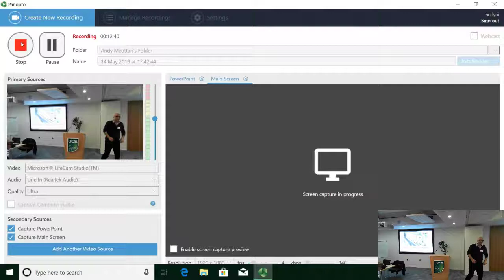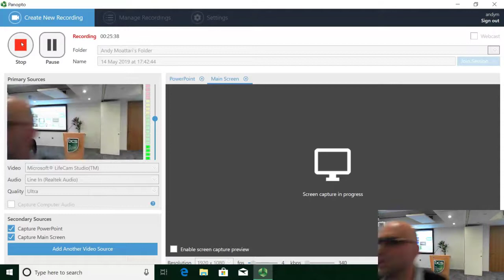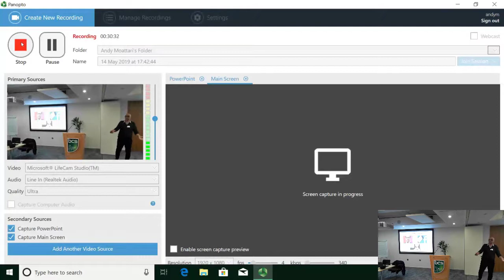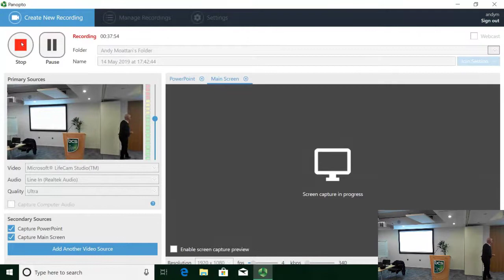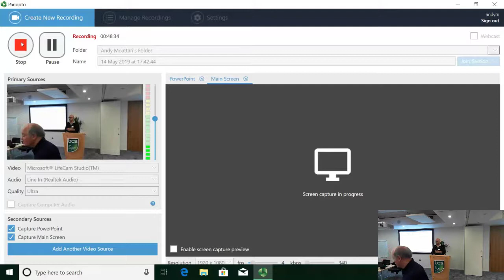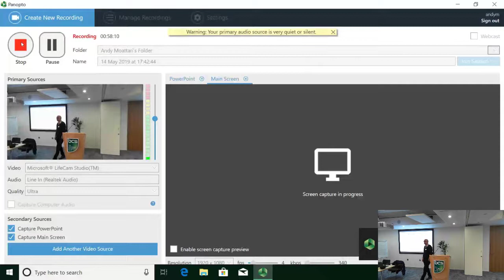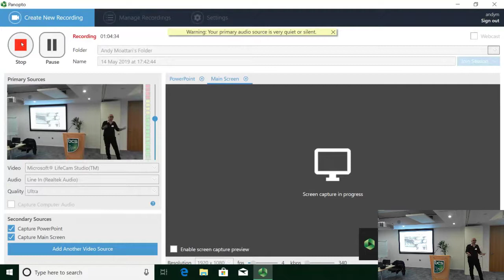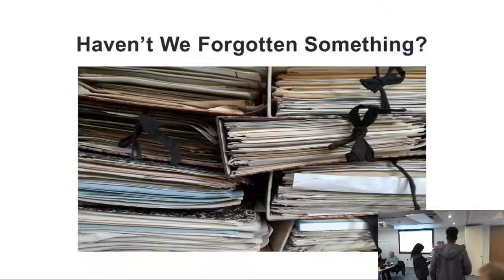GDPR, One Year On: What has changed? - IRMA SG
Speaker: Reza Alavi is the Managing Director of Information Security Audit Control Consultancy (ISACC)

Event Details:

It is now one year since the General Data Protection Regulation (GDPR) became compliant on 25th of May 2018. In this talk, we will be discussing the most complex and troublesome issues for organisations and businesses in the process of GDPR compliance and the lessons which we learnt from. GDPR compliance programs impacted organisations in wide-ranging issues, each involving so many stakeholders and user groups. In addition, there have been cost implications for many corporations. We will be looking into the following issues in the compliance journey:

• Adaptation of any new requirements
• Reviewing and re-writing any policies
• Data Protection Impact Assessment (DPIA), System Audit & Risk Assessment
• Training
• Rethinking of budget planning
• SLA’s, vendors, 3rd party contractors and Cloud providers
• Data Subject Rights (Minors, Profiling, Consent, Rights to be Forgotten, etc.)
• Dealing with data breaches

We hope this session to be a fully interactive one in which we share our experiences and learn from each other.

About the speaker:

Reza Alavi is the Managing Director of Information Security Audit Control Consultancy (ISACC). He has been working in various business and IT management and consultancy positions in the last 27 years and currently working as a Cybersecurity consultant. He specialises in a wide range of consultancy services such as information security, risk management, business continuity, IT governance, cybersecurity and compliance. He assists his clients to become more effective and efficient typically through the strategic of information systems, risk management, technology transformation, compliance and regulatory know-how and security governance. Having significant experience of the commercial sector in various parts of the globe and working with a variety of cultures and work ethics enables Reza to understand current security requirements and threat landscape in Governance, Risk and Compliance (GRC) eco-system.